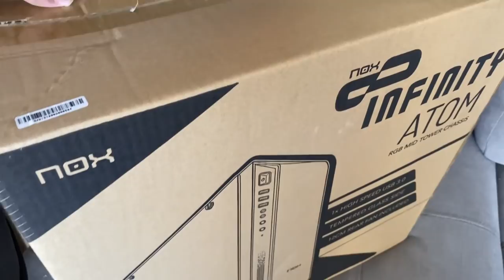VOU MONTAR MEU PRIMEIRO PC GAMER AO VIVO! AQUI AS PEÇAS QUE ESCOLHI!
- Máquina Gamer
GeForce RTX 2080 TI
I9 9900k
32 GB Ram XPG Adata

É nóixx!